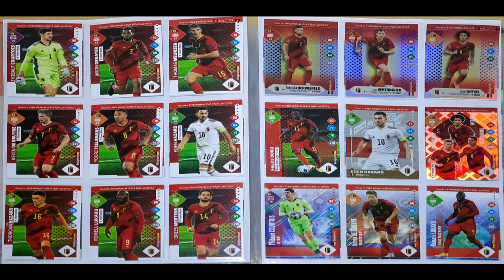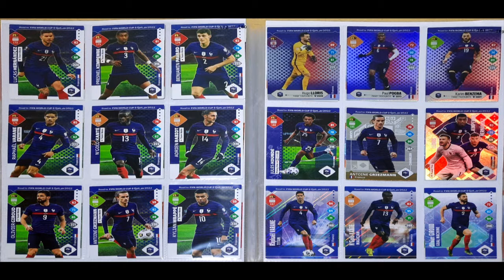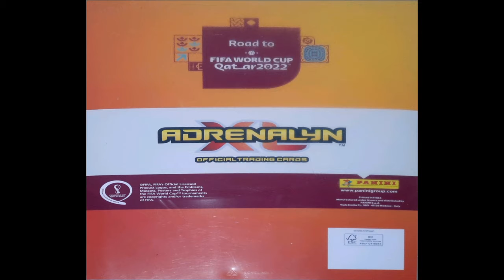Panini COMPLETE Road to World Cup Qatar 2022 binder.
Panini COMPLETE (Master set - 1-387) Road to World Cup Qatar 2022 binder.